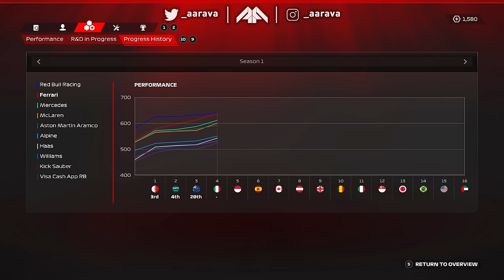F1 24 Mod CAREER MODE Part 4: FIRST WIN IN FRONT OF THE TIFOSI?! | Leclerc Ferrari Career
F1 2024 Mod CAREER MODE Part 3: Australia
This is our Ferrari Career Mode driving as Charles Leclerc in 2024!

Liveries & Mods:
Performance - Myself

F1 24 Features & headline details announced so far:
• Discover the all-new Driver Career mode, whose gameplay has its roots in the sport
• Experience even more authentic driving behaviour
• The latest driving physics give you more control over how your personal driving style affects your car's performance and racing strategy